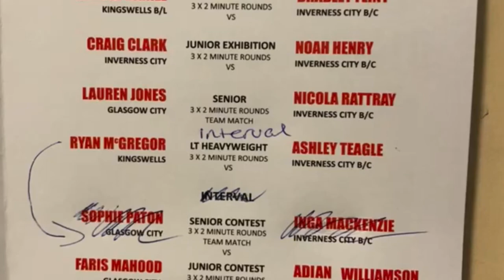The Ironworks Inverness my Amateur debut.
Inverness city Amateur boxing club show at the Ironworks on the 28-09-19